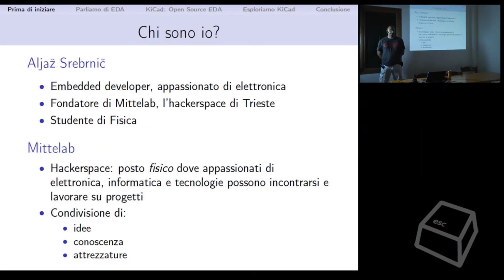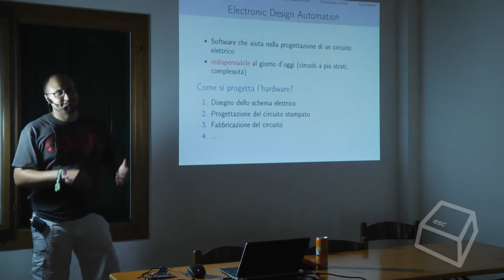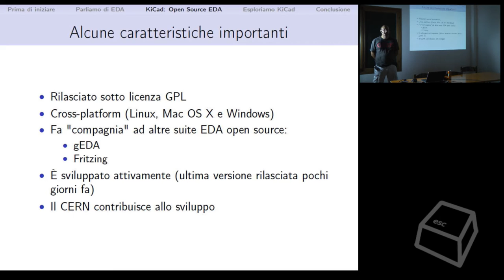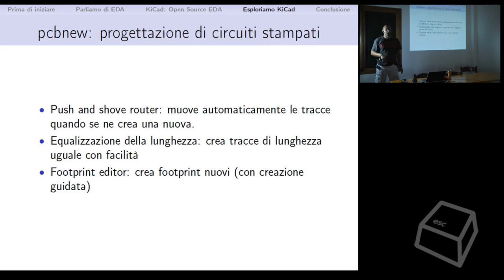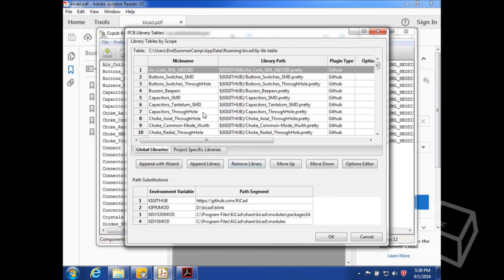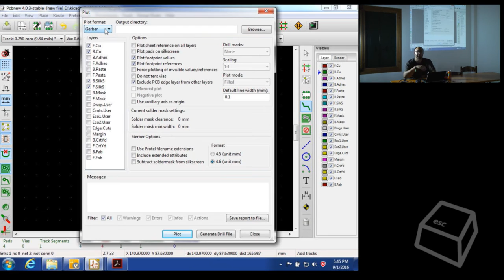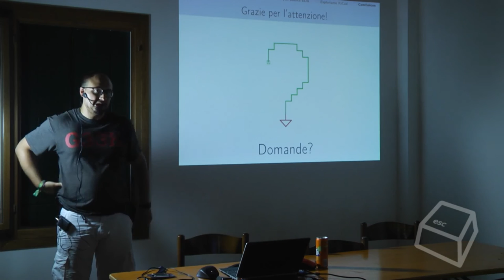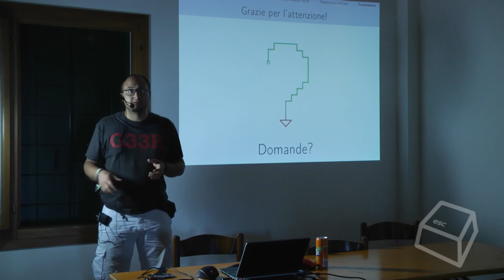KiCAD: Come Progettare il tuo Primo Circuito -Aljaž Srebrnič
Hai un’idea che di piacerebbe realizzare? Magari comprende un circuito elettrico? Hai provato a vedere cosa si usa e la tua carta di credito è impallidita davanti ad Altium? Ho buone notizie! Con KiCAD, un software FLOSS per la progettazione di circuiti elettrici puoi realizzare schede anche piuttosto complesse senza (troppe) difficoltà. Un talk interattivo, vedremo come funziona KiCAD e proveremo insieme a progettare un semplice circuito.